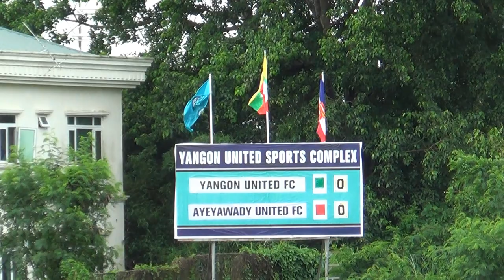Yangon United FC 1-1 Ayeyawady United FC (Highlights)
Ooredoo MNL 2016
Yangon  United FC 1-1 Ayeyarwady United FC (Highlights)